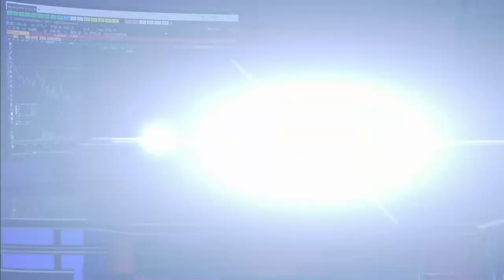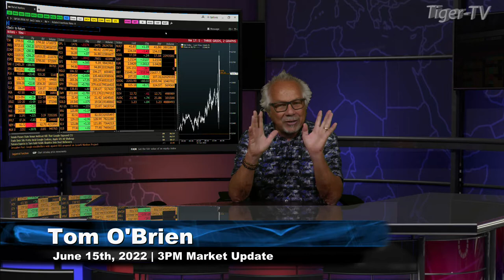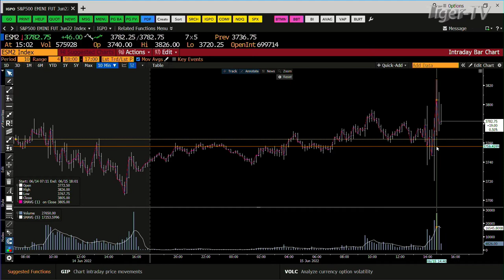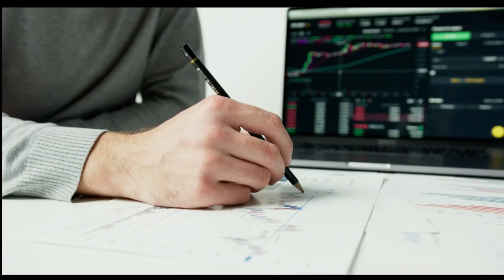June 15th, 3PM ET Market Update on TFNN - 2022